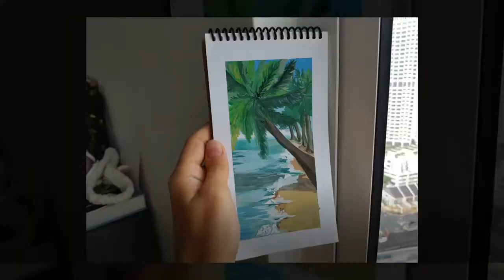Beach - (gouache speed paint).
Speed painting of sea and palms.